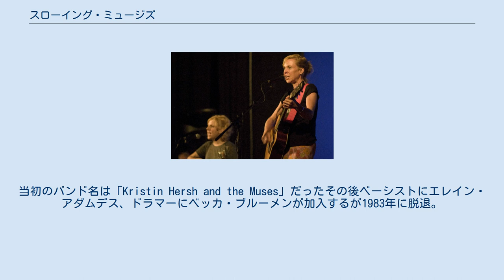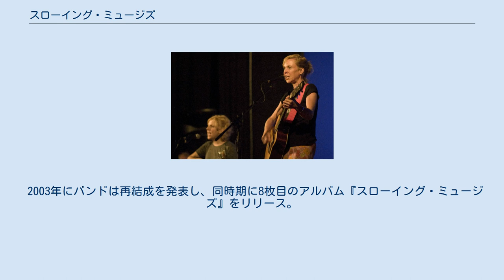スローイング・ミュージズ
スローイング・ミュージズ (Throwing Muses) は、アメリカのロックバンド。
1981年にニューポートで結成。
 同じ高校の同級生であり異父姉妹でもあるクリスティン・ハーシュとタニヤ・ドネリーを中心に結成。
当初のバンド名は「Kristin Hersh and the Muses」だったその後ベーシストにエレイン・アダムデス、ドラマーにベッカ・ブルーメンが加入するが1983年に脱退。
新ベーシストにレスリー・ランストン、新ドラマーにデヴィッド・ナルシゾが加入した。
 1984年に自主レーベルよりEP『Stand Up』をリリースしデビュー。
その後バンドは4ADと契約し、アメリカで最初に4ADと契約したバンドとなる。
1986年にギル・ノートンプロデュースのセルフタイトルの1stアルバムをリリース。
続けて1988年に2ndアルバム『ハウス・トルネード』をサイアー・レコードからリリース。
1989年に3rdアルバム『Hunkpapa』を発表した後、1990年にベーシストのランストンが脱退。
新しくフレッド・アボンが加入し4枚目のアルバム『リアル・ラモーナ』を1991年にリリースするが、ドネリーがブリーダーズでの活動に専念するため脱退。
 1992年にバンドは新ベーシストのバーナード・ジョージズを迎え5枚目のアルバム『レッド・ヘヴン』をリリース。
アルバムには元ハスカー・ドゥのボブ・モールドがデュエット参加している。
1994年にハーシュはソロ・アルバム『Hips and Makers』を発表した。
1995年発表の6枚目のアルバム『ユニヴァーシティ』の内容はプレスから賞賛されるが売れ行きは思わしくなく、その後サイアーを解雇される。
1996年に7枚目のアルバム『リンボー』をライコディスクよりリリース。
1997年にバンドは解散し、ハーシュはソロ活動を本格化させる。
 2003年にバンドは再結成を発表し、同時期に8枚目のアルバム『スローイング・ミュージズ』をリリース。
タニヤ・ドネリーもコーラスで参加した。
2013年に10年ぶり9枚目のアルバム『Purgatory / Paradise』を発表した。